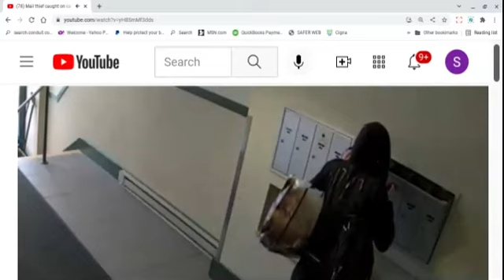Becky Got The Master Key & Is Using it as a THIEF! (allegedly) How She Get the Key?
Brief commentary on  a woman who obviously has a Post Office Master Key & is using it to steal. Gotta be an inside job.  Why? NOTE the woman in the picture is the victim.